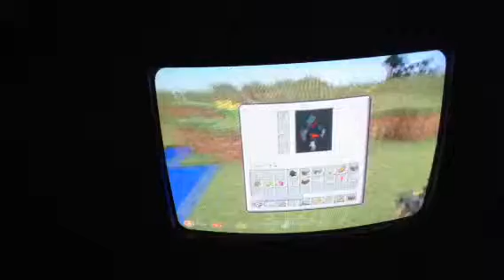Ep.2 Road to the end those spideys W/ Katzenbachgod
Me and Katzenbackgod fighting of those monster especially spideys and finding new biomes